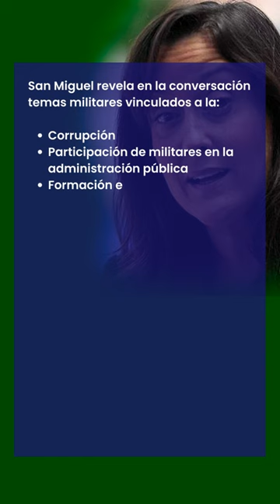Rocío San Miguel: “Más del 70% de Venezuela está controlado por guerrilleros y bandas criminales”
📌 Rocío San Miguel en entrevista para el Impulso: “Más del 70% de Venezuela está controlado por guerrilleros y bandas criminales”

San Miguel revela en la conversación temas militares vinculados a la:

* Corrupción
* Participación de militares en la administración pública
* Formación en las academias militares
* Alianzas militares con otros países
* Operatividad de la FANB
* Pie de fuerza
* Salarios
* Delincuencia, criminalidad y presencia de la guerrilla
* Reforma del sector de la seguridad y defensa
* Credibilidad y aceptación de la FANB
* Represión
* Permanencia de Padrino en el cargo